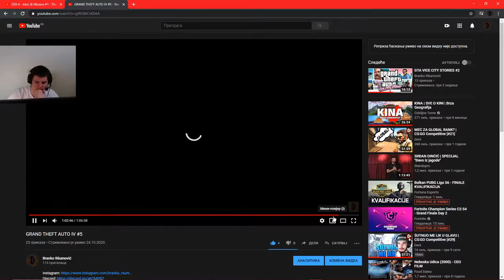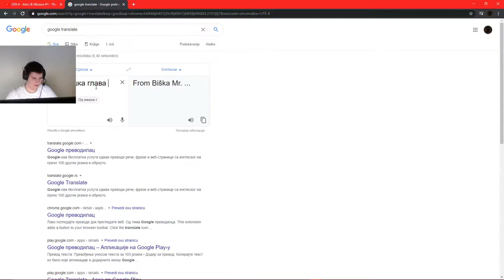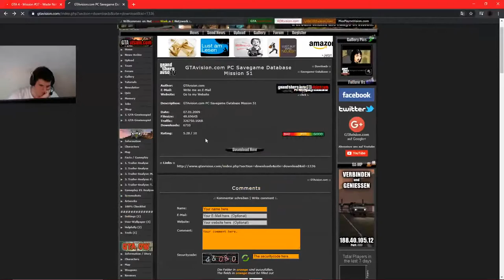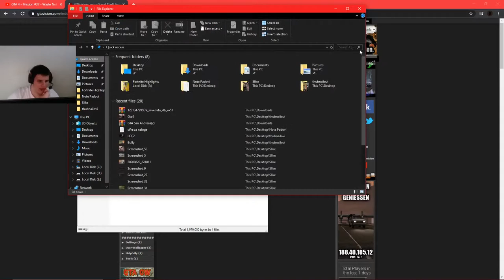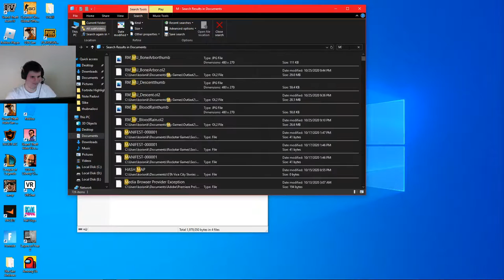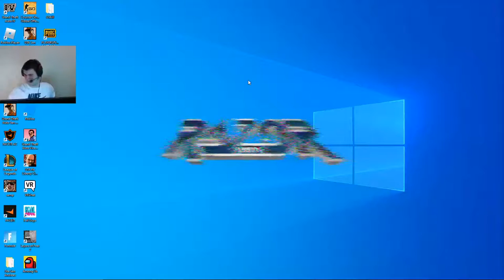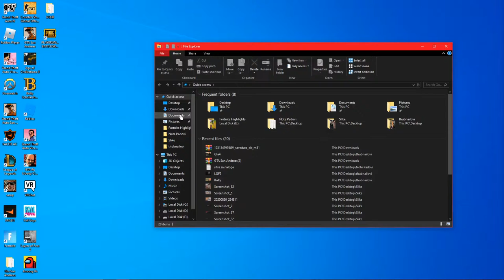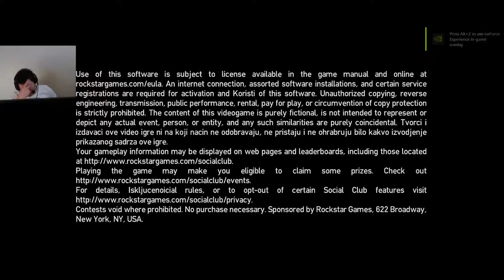GRAND THEFT AUTO IV #6